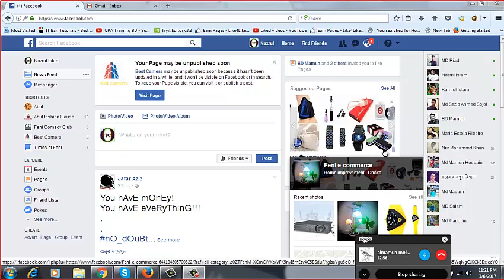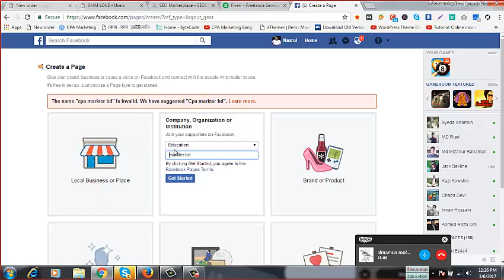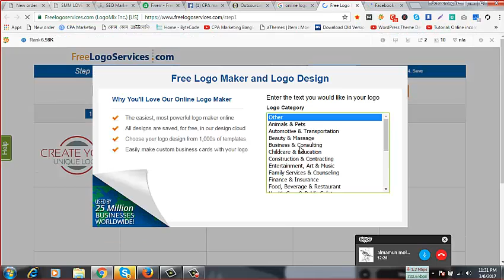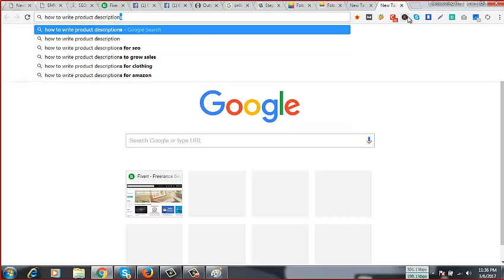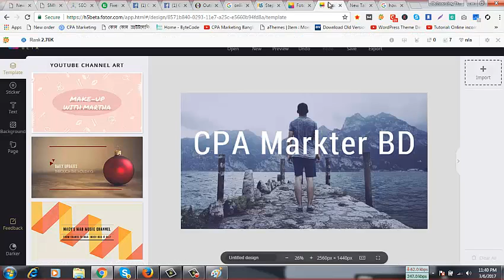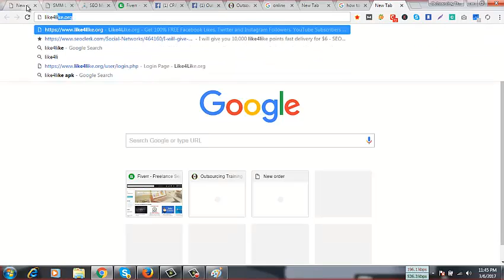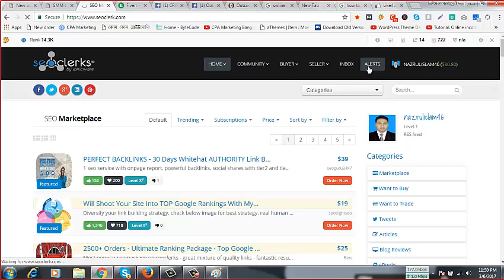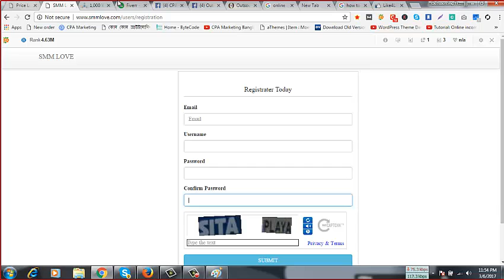Social Media Marketing Bangla Tutorial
আগামী ১ সেপ্টেম্বর  ২০১৭ ইং "আউটসোর্সিং ট্রেনিং সেন্টার" এর প্রফেশনাল ডিজিটাল মার্কেটিং কোর্সের ক্লাস শুরু হতে যাচ্ছে। উক্ত কোর্সটি করে আপনি মাসে ২০,০০০ থেকে ৩০,০০০ টাকা ইনকাম করতে পারবেন । কোর্সের আসন সংখ্যা সীমিত। আগ্রহীগন ভর্তির জন্য আজই যোগাযোগ করুনঃ- ০১৮২-১৫১১৭৪৩,
বিস্তারিতঃ
❏ কোর্সের নামঃ প্রফেশনাল ডিজিটাল মার্কেটিং
❏ কোর্স ফিঃ ১২,০০০ টাকা। (এককালীন কোর্স ফি পরিশোধে ২০% ছাড়!!)
❏ ক্লাস শুরু হবে ১ সেপ্টেম্বর ২০১৭ ইং
❏ ক্লাস হবে সপ্তাহে তিনদিনঃ শুক্র , মঙ্গল ও বৃহস্পতিবার।
❏ প্রতিটি ক্লাসের সময়ঃ ৩ ঘণ্টা করে।
❏ ভর্তির শেষ তারিখঃ ৩১ আগস্ট ২০১৭ (সিট খালি থাকা সাপেক্ষে)
❏ অনলাইন এ ক্লাস করতে পারবেন
❏লাইপ টাইম সাপোর্ট পাবেন ।
❏ভিডিও টিউটোরিয়াল দেয়া হবে

➣ অফিস এ্যাপ্লিকেশন।
➣ গ্রাফিক্স ডিজাইন।
➣ ওয়েব ডিজাইন।
➣ ওয়েব ডেভলপমেন্ট।
➣ ডিজিটাল মার্কেটিং।
➣ ফ্রিল্যান্সিং এন্ড আউটসোর্সিং
ভর্তির যোগ্যতাঃ
১। শিক্ষাগত যোগ্যতাঃ কমপক্ষে HSC / সমমান পাশ হতে হবে।
২। ইংরেজির স্কিল অবশ্যই ভালো থাকতে হবে।
৩। কম্পিউটার এবং ইন্টারনেট কানেকশান থাকতে হবে।
৪। নিয়মিত প্র্যাকটিস করার ও কাজ করার মন মানসিকতা থাকতে হবে।

বিস্তারতি জানতে যোগাযোগ করুনঃ
আউটসোর্সিং ট্রেনিং সেন্টার
ভুঞা ম্যানশন ৩য় তলা , বড় মসজিদ সংলগ্ন  (কৃষি ব্যংকের উপরে) , ট্রাংক রোড ফেনী।
ফোনঃ  ০১৮২-১৫১১৭৪৩
ফ্যান পেইজঃ